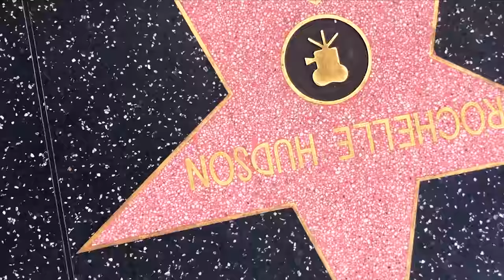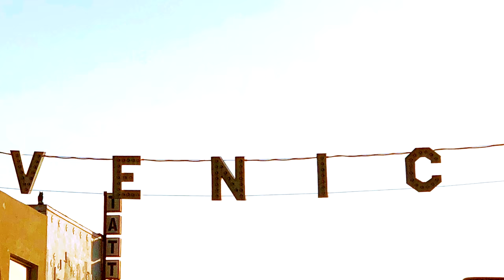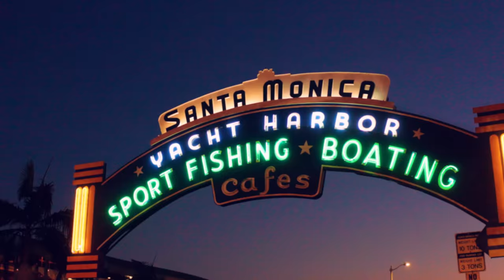Los angeles Drone Video 4k Footage | Must Visit Places in Los Angeles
This drone Footage of Los angeles(LA) was created to show the True Beauty of los angeles.  The so  called La La Land .

Top ten popular Must-Visit Attractions and Places to explore in Los Angeles

Locations:

1. El matador Beach,malibu
2. Eccho Park
3. Downtown Los angeles
4. Griffith Park / Griffith Observatory
5. Hollywood Sign
6. Walk of Fame
7. Hollywood Blvd
8. Warner Brother studios
9. Universal studios
10. Sony Pictures / Columbia pictures
11. Beverky hills / Rodeo Drive
12. Venice Beach
13. Santa Monica
14. Urban Lights , LACMA
15. Los angeles Night View from Griffith Obervatory

Thanks to everyone who helped in making this video.